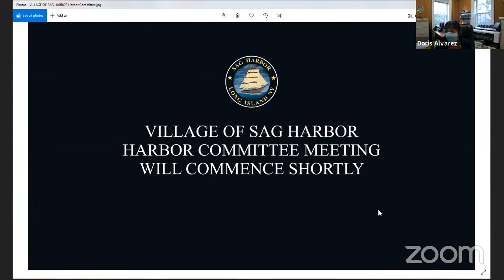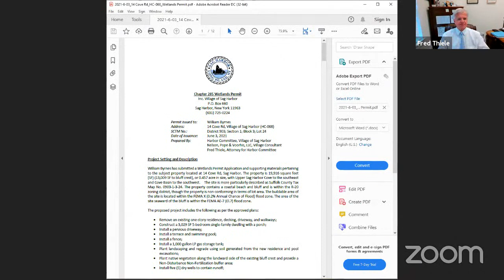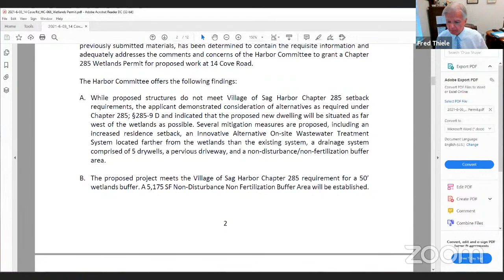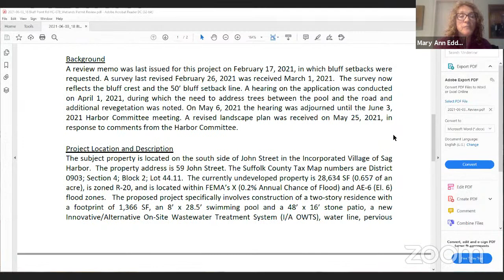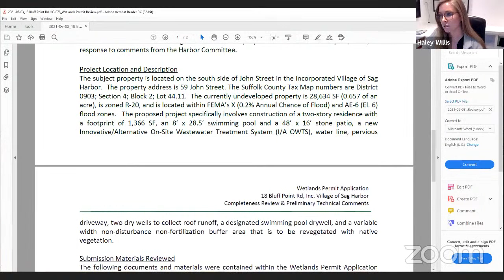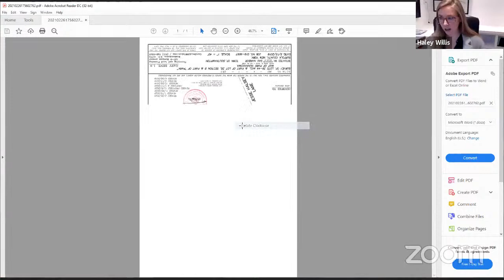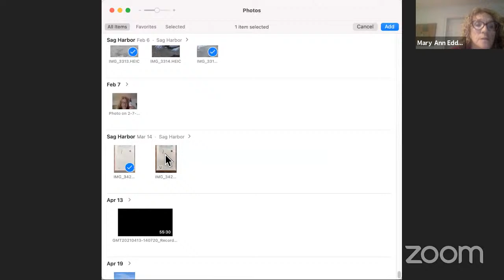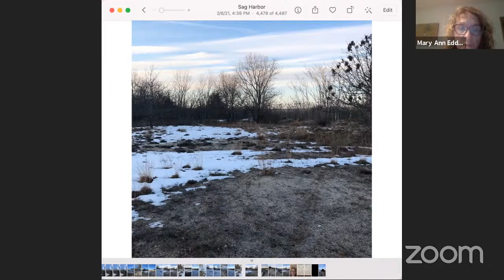Harbor Committee Regular Meeting 6.3.2021 at 5PM via Zoom Conference Call